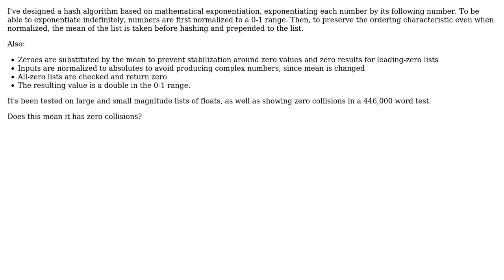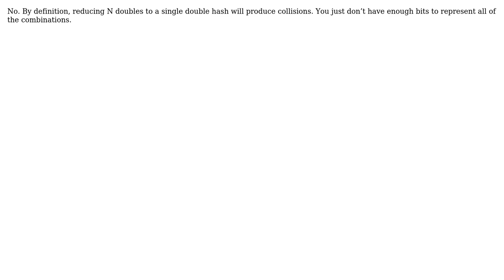Software Engineering: Is this no-collision-type hash algorithm safe?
With thanks & praise to God, and with thanks to the many people who have made this project possible! | Content (except music & images) licensed under CC BY-SA | Music | Images & others | With thanks to user Telastyn user Pedro Sobota and the Stack Exchange Network Trademarks are property of their respective owners. You are responsible for your own actions.